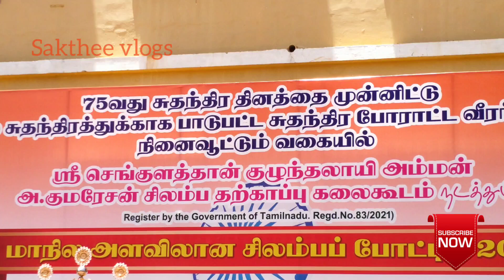75வது சுதந்திர தினத்தை முன்னிட்டு State Level SILAMBAM TOURNAMENT 2022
75வது சுதந்திர தினத்தை முன்னிட்டு State Level SILAMBAM TOURNAMENT 2022